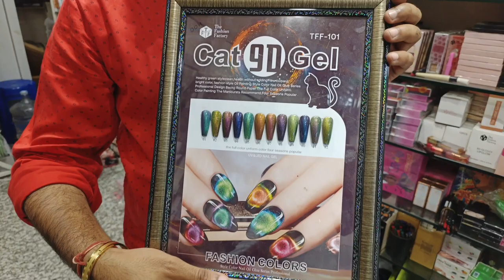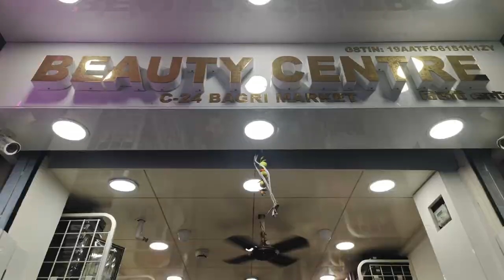Kolkata Nail Art Exclusive Collection | Nail Extension Wholesale Market Kolkata Barabazar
Shop Name

 BEAUTY  CENTRE

ADDRESS

71, Canning Street, Bagree Market, Shop No C-24 , Kolkata - 700001

Phone Number

 Deals In All Varieties Of Cosmetics & Nail Extension Items